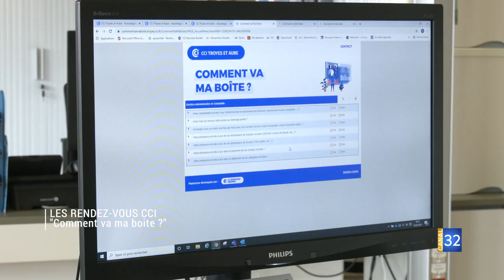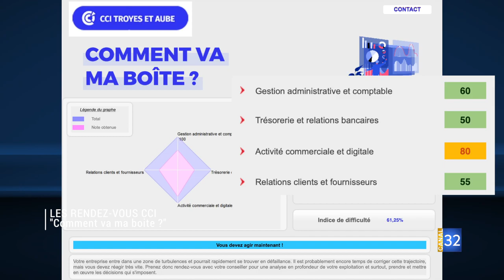Comment va ma boîte ? avril 2021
"Comment va ma boite ?" est un outil d’autodiagnostic, destiné aux dirigeants de TPE (moins de 10 salariés). Il permet d’identifier la situation financière de son entreprise et de se faire accompagner - si on le souhaite - par un conseiller de la CCI